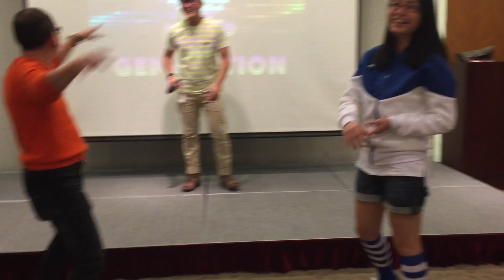[Male Emcee] Adrian Ang